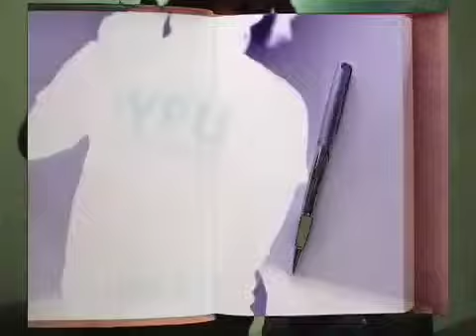Lyric Mrgohard-Hang on music video